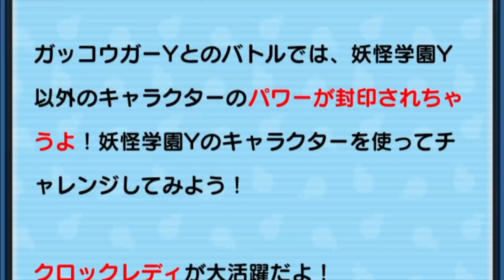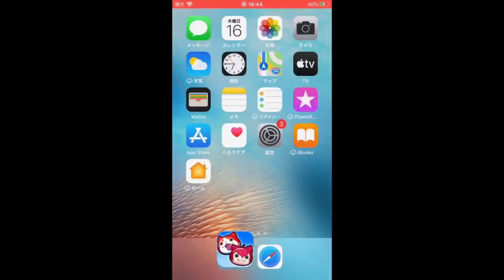ガッコウガーY100周したらバグった【妖怪ウォッチぷにぷに】 Yo-kai Watch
ガッコウガーYのステージ周回してみました！
スキルの秘伝書、極楽けいけんち玉、ひっさつGの秘伝書などドロップ！？
ガッコウガーYの必殺技は「Fクラッシュパンチ」
選ばれた妖怪ぷにを消し高確率で自身が降る

鬼時間の青鬼、フェンスは苦手説！妖怪ウォッチ１

DX妖怪ウォッチアニマス 開封レビュー！

はぐれ、Uレア出るか！？妖怪Yメダル ニューヒーローズ！１０パック開封レビュー！

エマが怪物に変身！？【映画妖怪ウォッチ６弾】YSPウォッチは２種類あった！？

【アニメを再現】妖怪ウォッチショートアニメ ジーたんの冒険最終話～カイラが闇落ち！？ラスボス空亡と最終決戦！～＃77

【閲覧注意】ニャンボコイン１枚でガシャ２回まわす方法思いついた！「妖怪ウォッチぷにぷに」獣神化したZランク闇輪廻狙い

バトルシステム判明！【妖怪学園Y〜ワイワイ学園生活〜】操作するのはSDキャラ！？

‹BGM、効果音›
ニコニ・コモンズ
MusMus